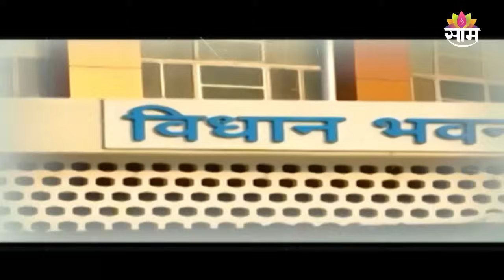Special Report : नकटं असावं,धाकटं नसावं!युतीत सेनेला तीन आकडी जागा